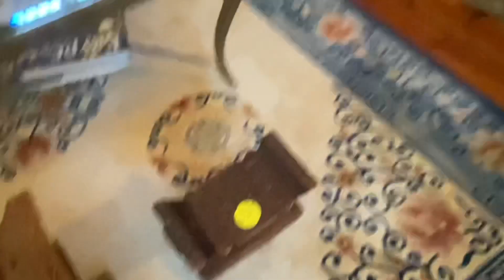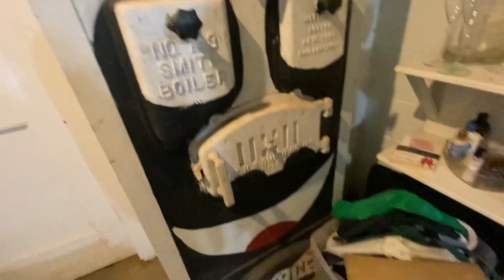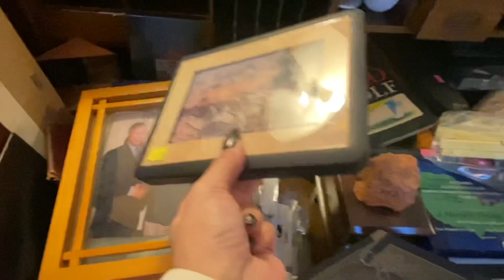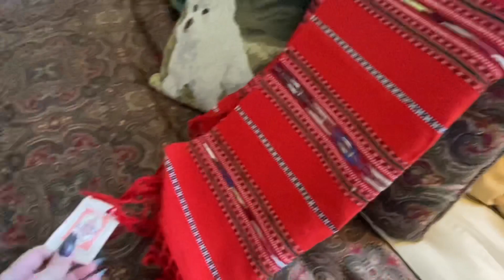Estate Sale THRIFT WITH ME! Come with me inside a house of a BILLIONAIRE!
In this video I take you with me to an estate sale in a house of a billionaire!

Fan Mail:
Kristen Del Bene